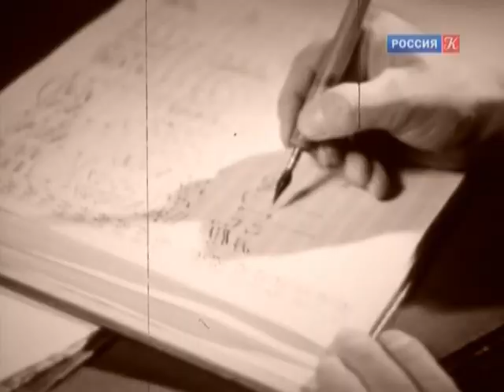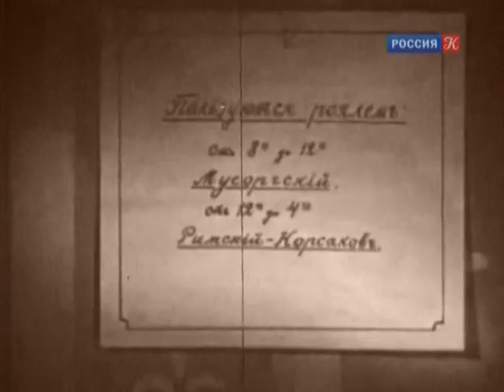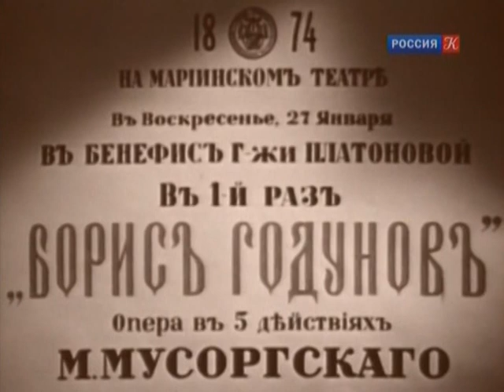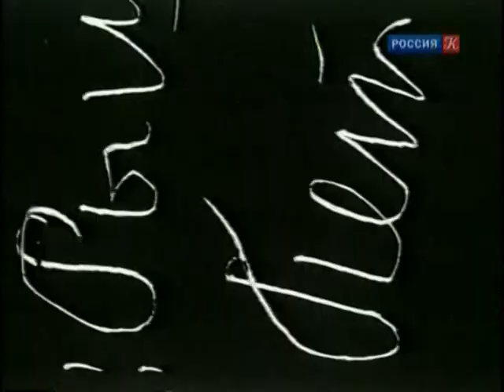Композиторы содружества "Могучая кучка"